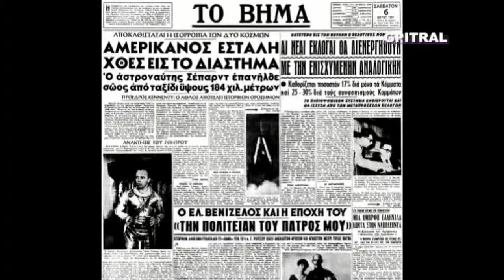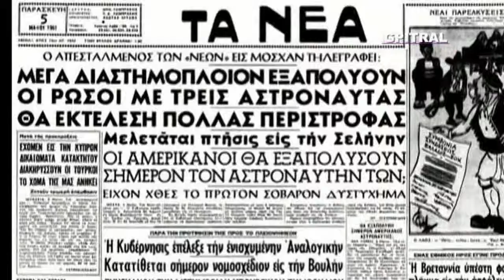Edward White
Edward Higgins White, II (Lt Col, USAF) (November 14, 1930 -- January 27, 1967) was an engineer, United States Air Force officer and NASA astronaut. On June 3, 1965, he became the first American to "walk" in space. White died along with fellow astronauts Gus Grissom and Roger Chaffee during a pre-launch test for the first manned Apollo mission at Cape Kennedy. He was awarded the NASA Distinguished Service Medal for his Gemini 4 spaceflight and was posthumously awarded the Congressional Space Medal of Honor.
In March 1966 he was selected as Senior Pilot (second seat) for the first manned Apollo flight, designated AS-204, along with Command Pilot Virgil "Gus" Grissom, who had flown in space on the Mercury 4 Liberty Bell 7 mission and as commander of the Gemini 3 Molly Brown mission, and Pilot Roger Chaffee, who had yet to fly into space. The mission, which the men named Apollo 1 in June, was originally planned for late 1966 (perhaps concurrent with the last Gemini mission), but delays in the spacecraft development pushed the launch into 1967.Launch of Apollo 1 was planned for February 21, 1967, when the crew entered the spacecraft on January 27, mounted atop its Saturn IB booster on Launch Pad 34 at Cape Kennedy, for a "plugs-out" test of the spacecraft, which included a rehearsal of the launch countdown procedure. Mid-way through the test, a fire broke out in the cabin, killing all three men. White's job in an emergency was to open the hatch, which he apparently tried to do; his body was found in his center seat, with his arms reaching over his head toward the hatch. This was an impossible task, as the hatch opened into the cabin and was held in place by greater than atmospheric pressure. The fire increased the pressure to the point where the cabin wall ruptured, and the astronauts were killed by asphyxiation and smoke inhalation.
The fire's ignition source was never determined, but their deaths were attributed to a wide range of lethal hazards in the early Apollo Command Module design and workmanship, and conditions of the test, including: the highly pressurized 100% oxygen pre-launch atmosphere; many wiring and plumbing flaws; flammable materials used in the cockpit and the astronauts' flight suits; and the hatch which could not be opened quickly in an emergency.[8] After the incident, these problems were fixed, and the Apollo program carried on successfully to reach its objective of landing men on the Moon.
White was buried with full military honors at West Point Cemetery while Grissom and Chaffee are both buried in Section 3 (GPS Coordinates: 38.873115 N, -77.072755 W) of Arlington National Cemetery.
In 1997, White was posthumously awarded the Congressional Space Medal of Honor. White was inducted into the Astronaut Hall of Fame in 1993 and the National Aviation Hall of Fame on July 18, 2009.
His wife Patricia remarried and continued to reside in Houston. On September 7, 1983 she committed suicide after surgery earlier in the year to remove a tumor.